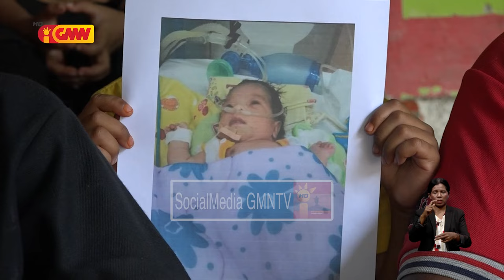Familia Matebian Cainoi Araújo Gomes lamenta ho atendimentu pesoal saude iha Sala Maternidade HNGV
Familia Matebian Cainoi Araújo Gomes lamenta ho atendimentu pesoal saude  iha Sala Maternidade Hospitál Nasionál Guido Valadares